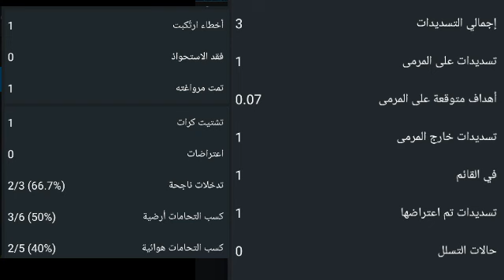تحليل أداء فارس شعيبي اليوم مع فرانكفورت ضد بايرن ميونيخ|تقييم فارس شعيبي ضد بايرن ميونيخ اليوم